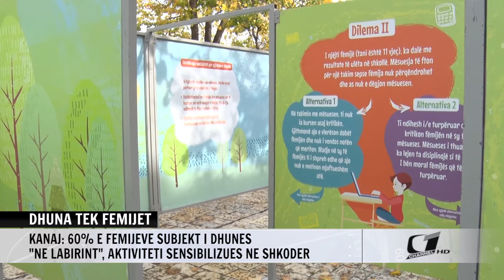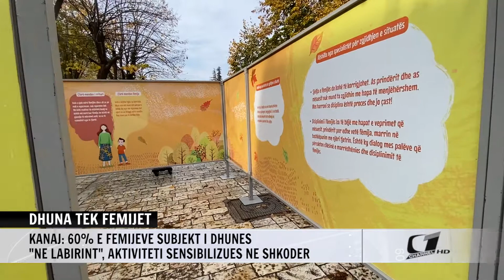DHUNA TEK FEMIJET, KANAJ: 60% E FEMIJEVE SUBJEKT I DHUNES